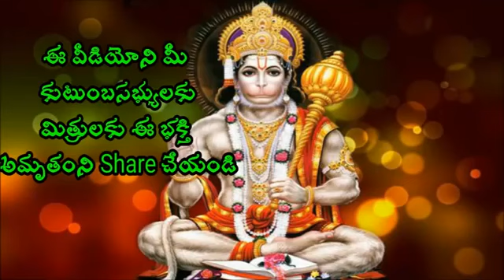|| శ్రీరాముడి గొప్పదనం || Sri Rama Navami 2018 Sri Chaganti Koteswara rao Speeches ||